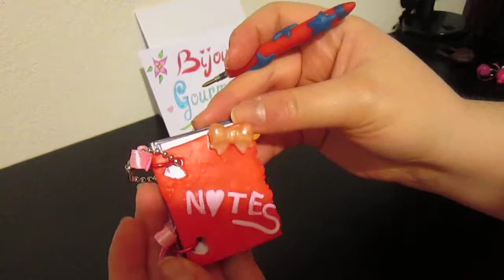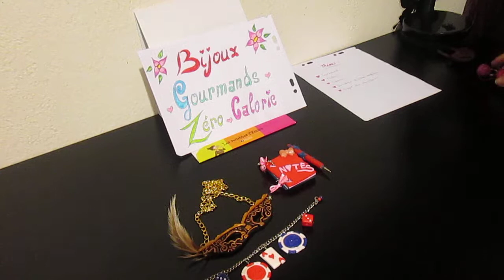[participation concours] Concours de Bijoux Gourmands Zéro Calorie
Voici ma participation au concours de Bijoux Gourmands Zéro Calorie

Je suis confirmée, je fais de la Fimo depuis plus de 6 mois, mais pas souvent.

N'hésitez pas à participer, les thèmes du concours sont :
-carnaval
-école
-casino
-souvenir de notre enfance
-objet du quotidien
Le concours est rallongé jusqu'au 20 Avril 2014.